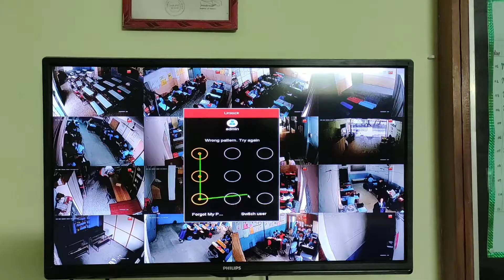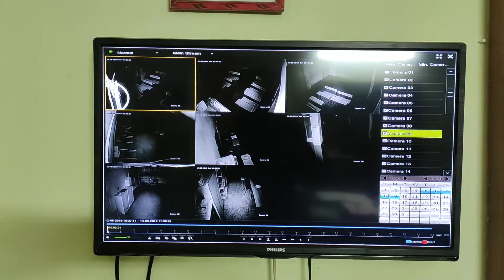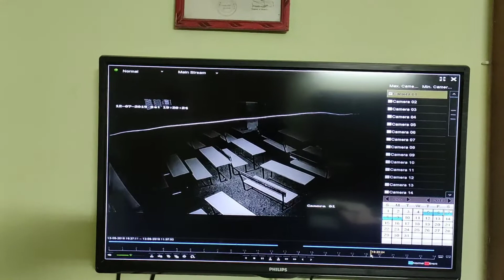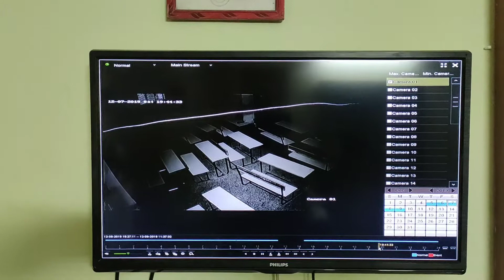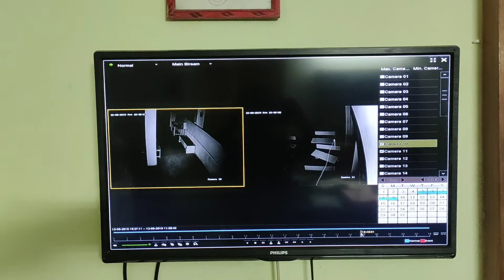hikvision dvr with audio recording,vedio and Audio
audio hikvision dvr video and audio recording Audio in TV